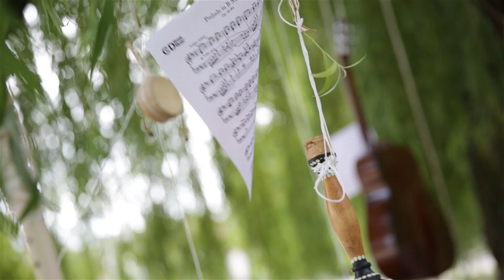Самбатион 9\10. Бекстейдж проекта о поисках музыки.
Камера: Валя Корабельникова, Наталия  Учитель.
Монтаж: Валя Корабельникова.